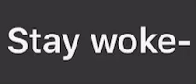Stay Woke- Blunt$ki ( prod. Krica)